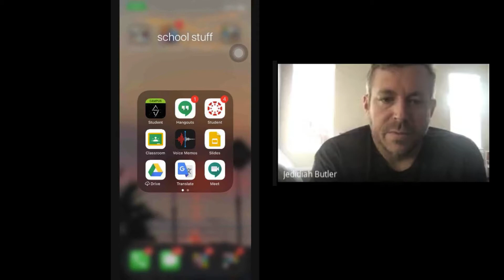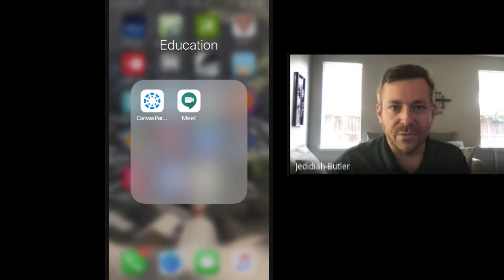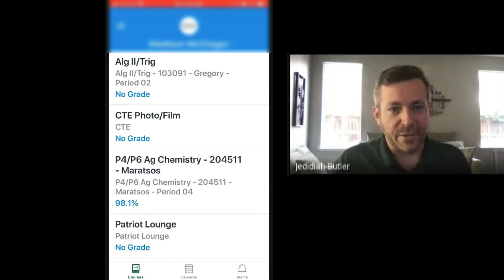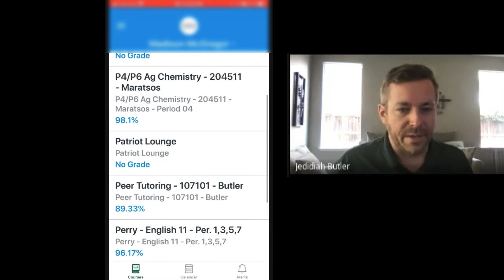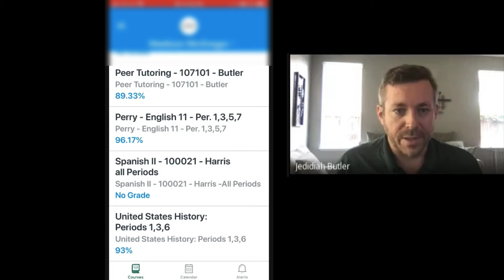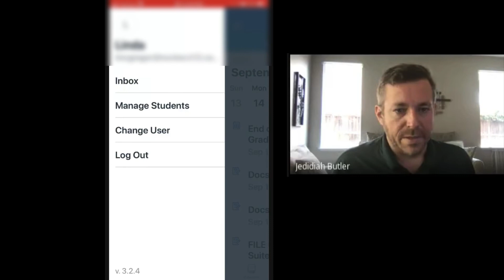Canvas Parent App - Paired Observer